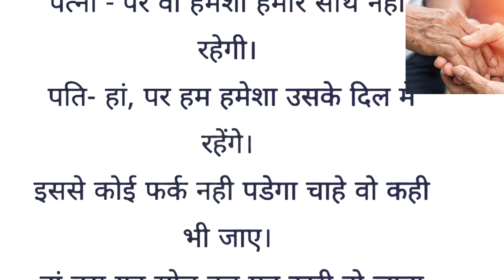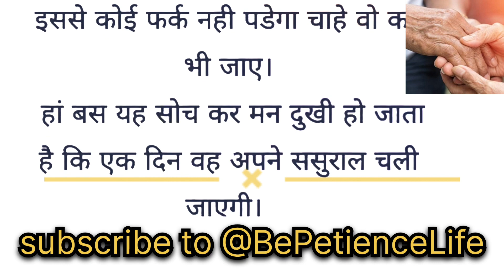‘’ बेटियों जैसा कोई नहीं ‘’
Hey guys
I hope u will like my videos,

 मैं उम्मीद करती हो के आप साभी को मेरी वीडियोस पसंद आराही होंगी  । इस वीडियो को लेकर आपके क्या विचार है । comments  box में ज़रूर बताएँ । और अपना ढेर सारा प्यार मेरी  हर एक वीडियोस को दे
आपका बहोत बहोत दिल से शुक्रिया । बहुत मेहनत लगती है वीडियोस बनाने में आपका एक like ❤️  motivate करता है । और अपका support बहुत ज़्यादा ज़रूरी है ।
आप है तो हम है और अपका support और भी ज़्यादा हिम्मत देता है  video बनाने के लिए ।

thx you❤️